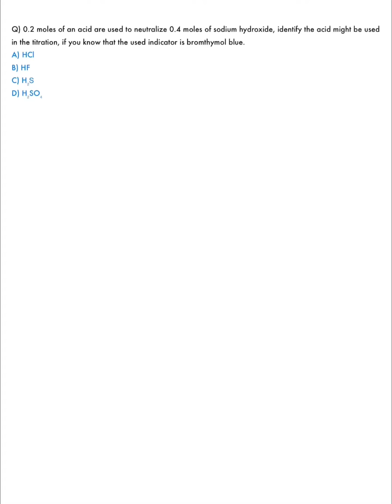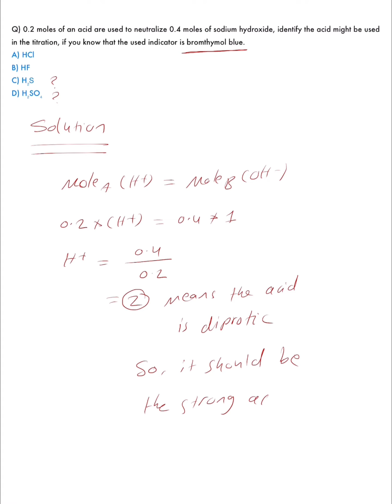A challenging question about titration